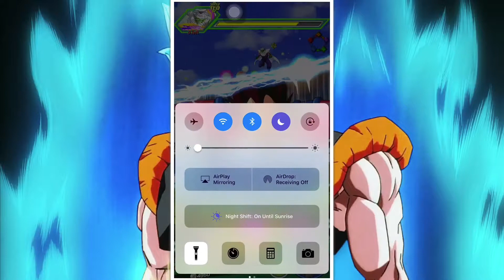DBZ Dokkan Battle: The Power of Piccolo Returns: Z-Hard !